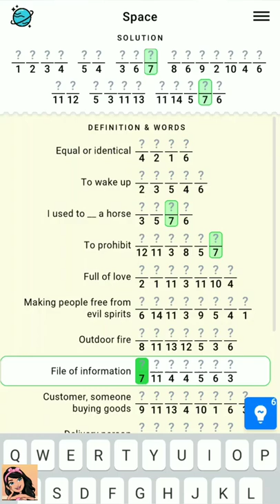Figgerits Game Space Level - 32 Walkthrough | Puzzle Game